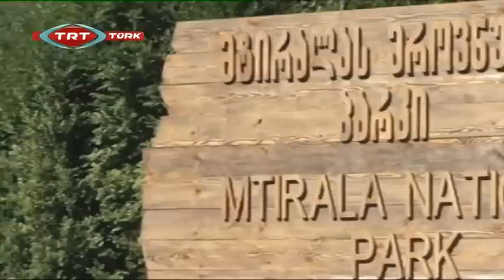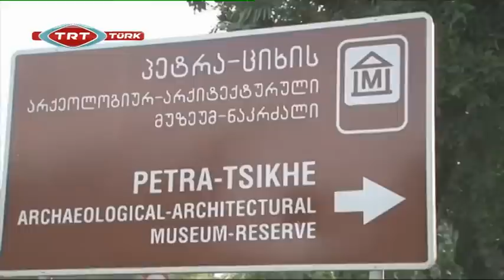TRT Zor Yollar 68. Bölüm GÜRCİSTAN MACAHEL